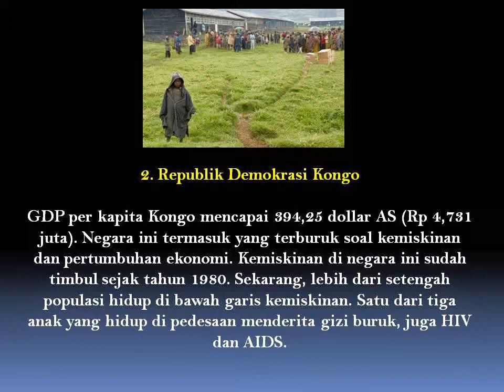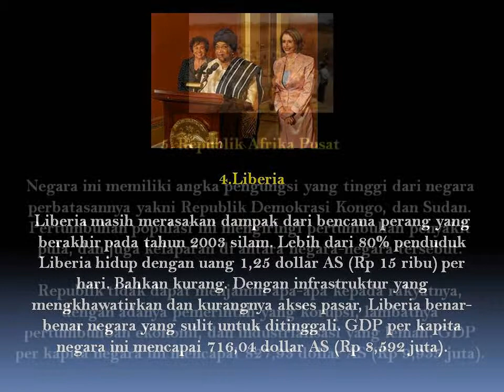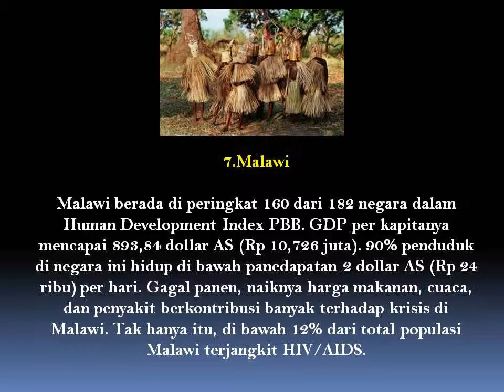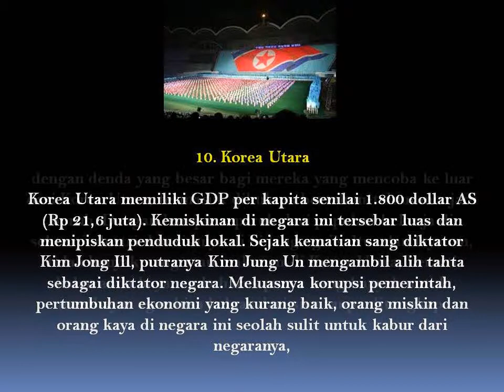10 Negara Yang Paling Dibenci Orang Kaya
Orang orang kaya di dunia cenderung menghindari 10 negara ini